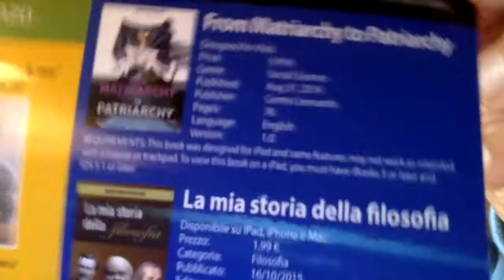LA PICCOLA GRETA THUNBERG E COLORO CHE LA INVIDIANO